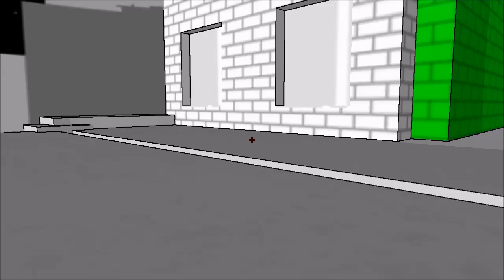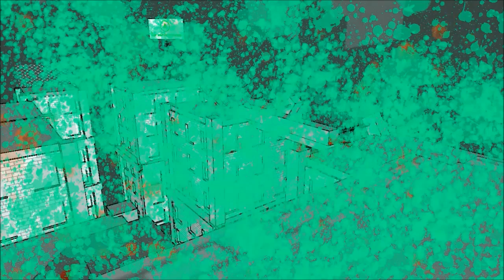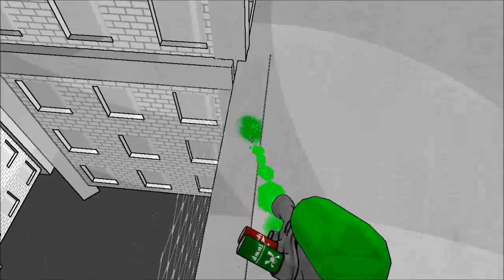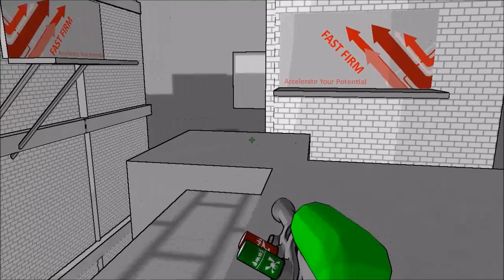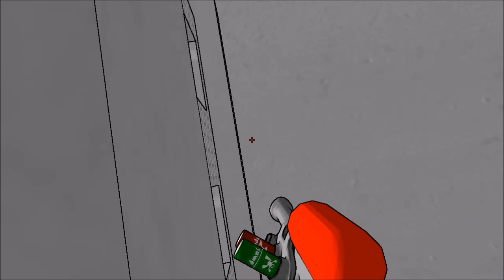[Tag] Я научился рисовать граффити !!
[Tag] Я научился рисовать граффити !! от

Пожалуйста!